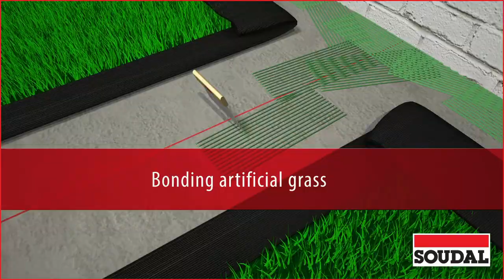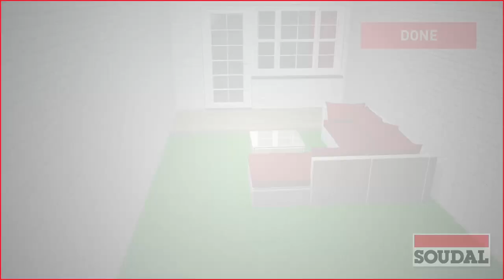Bonding artificial grass